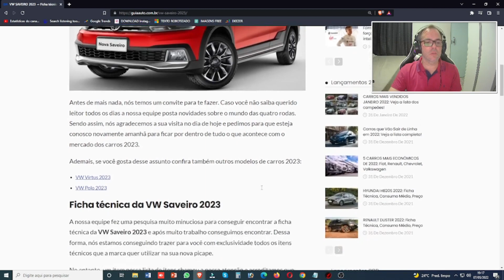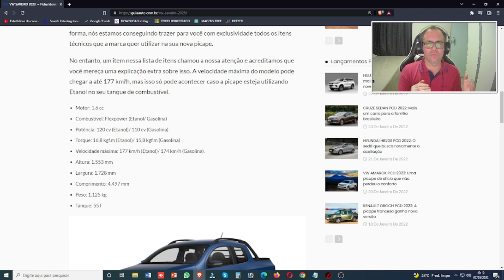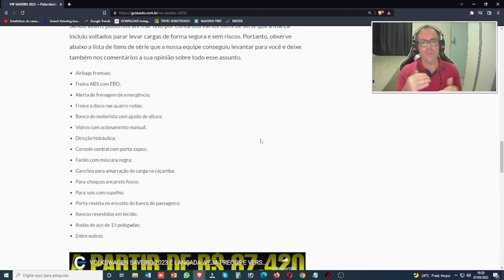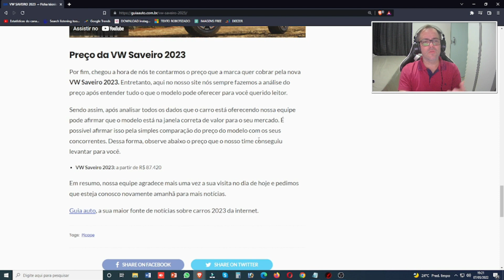NOVA SAVEIRO 2023 ESTÁ CONFIRMADA!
✔ 6 Passos para realizar detail Automotivo

Vídeos Novos todos os dias 11h e 18:45